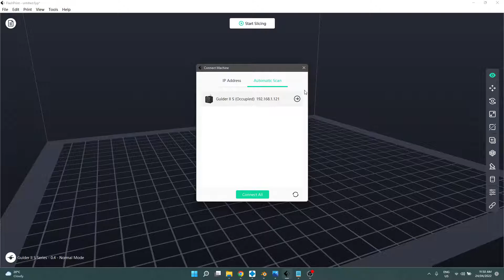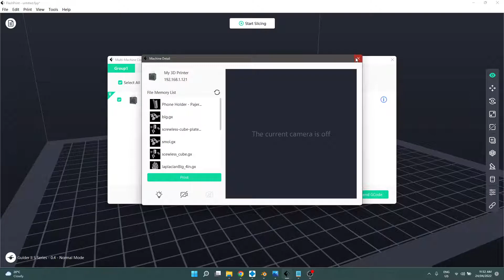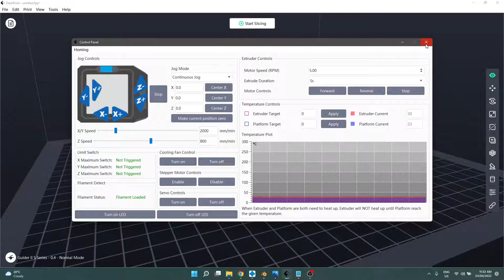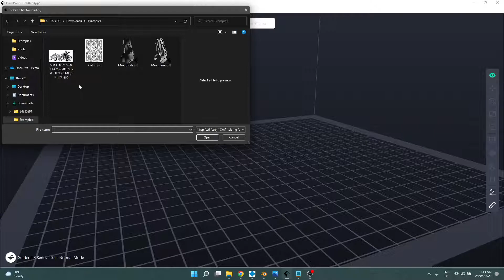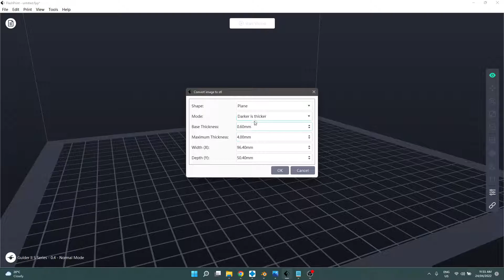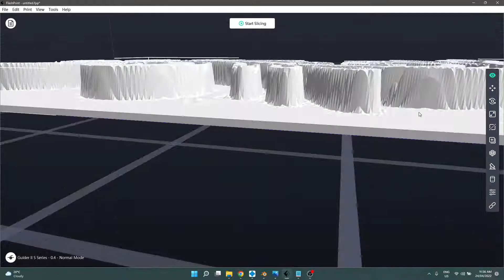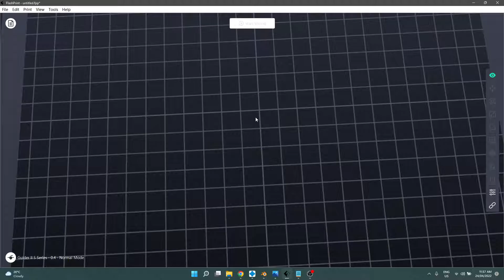FlashPrint New User Tutorial - Part 01 - Basic Operations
A basic tutorial series aimed at new users of Flashforge 3D printers, using FF's proprietary slicing program FlashPrint.

This video will cover the following:

Printer Selection
Nozzle Selection
Model Selection - If Applicable

Basic machine controls and connectivity.

Image to 3D

Next videos will cover model manipulation, supports, IDEX printing and slicer settings.